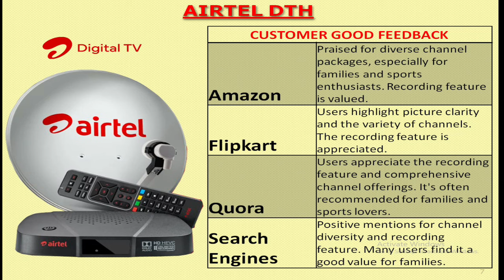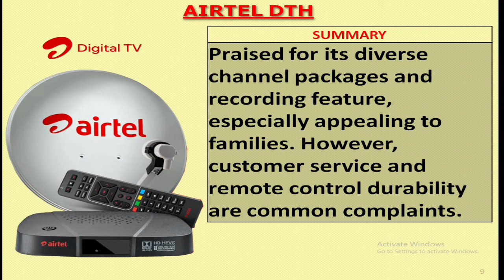AIRTEL DTH Recharge Plans with DTH Box review⚡Plans ₹265, ₹275, ₹310.... ⚡100+ TV Channels⚡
✅Airtel DTH HD Set Top Box |1 Month Family Kids Sports Pack I Free Standard Installation|Recording Feature

✅LG 80 cm (32 inches) HD Ready Smart LED TV 32LM563BPTA (Dark Iron Gray)
✅Samsung 80 cm (32 Inches) Wondertainment Series HD Ready LED Smart TV UA32T4340BKXXL (Glossy Black)

In this video I will provide you detailed information about AIRTEL DTH Recharge Plans with DTH Box review⚡Plans 265, 275, 310. ⚡100+ TV Channels⚡